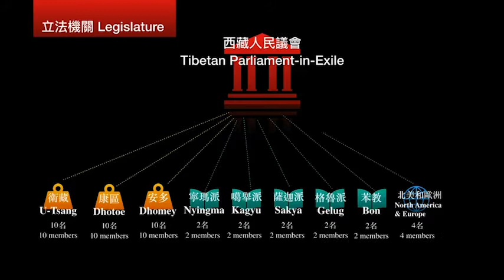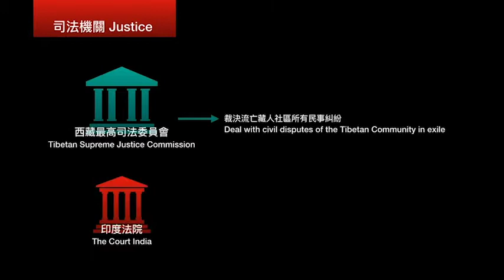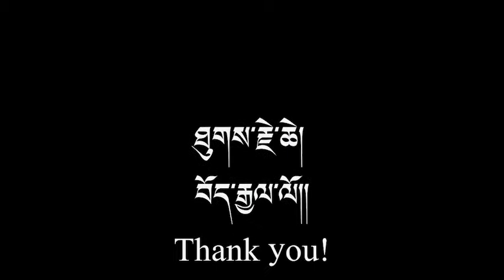第一部在台藏人共同製作的影片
這是第一部在台藏人共同製作的影片，影片簡潔扼要呈現西藏人為何要流亡？達賴喇嘛帶領八萬名藏人流亡到印度之後，建立流亡政府、流亡議會、推動選舉政治領導人和國會議員，以及達賴喇嘛放棄政治權利，結束四百年西藏「政教合一」制度的過程。九月二日是流亡西藏議會成立的日子，至今已六十一年，在台藏人要將這支影片獻給民主路上，慈悲、勇敢的藏人。（在台藏人福利協會授 權播出，謹此誌謝）